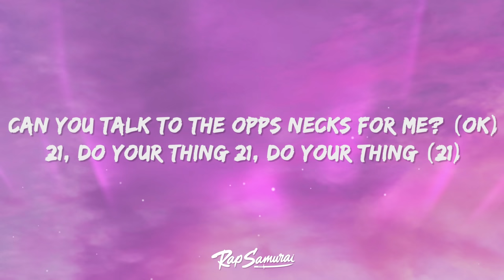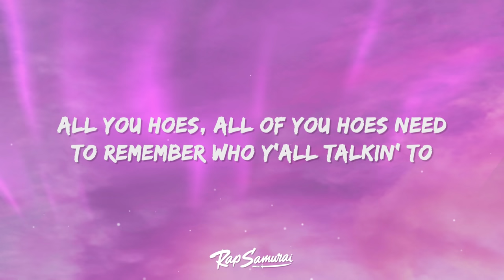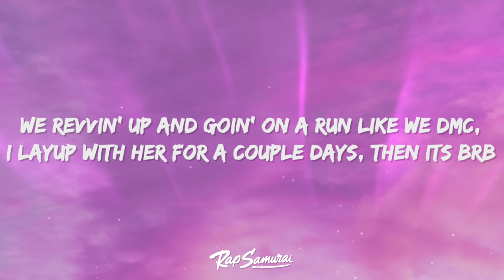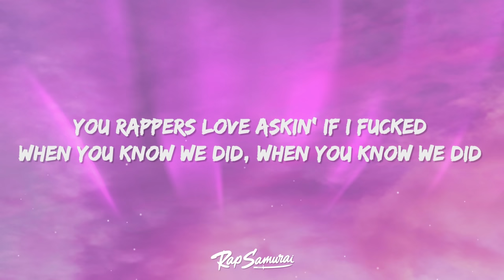Drake & 21 Savage - Rich Flex (Lyrics)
Drake & 21 Savage - Rich Flex Lyrics by Rap Samurai

🎵 Lyrics: Drake & 21 Savage - Rich Flex
Pay for 'bout ten ni**as to get in
Put a ni**a in the chicken wing, pussy
[Chorus: Drake & 21 Savage]
21, can you do somethin' for me? (21)
21, do your thing 21, do your thing (21)
Do your thing, 21, yeah okay

I'll slap a pussy ni**a with a ratchet (Pussy)

[Part II]

[Verse: Drake]
Sticks and stones, chrome on chrome
That's just what a ni**a on
Nan' ni**a seein' me, I'm Young Money CMB
The bad bitches waitin' on a ni**a like I'm PND
I'm steady pushin' P, you ni**as pushing PTSD
21 my addy, so the knife is on the gate
ni**as see Drake and they underestimate